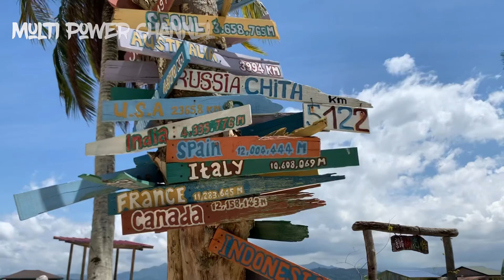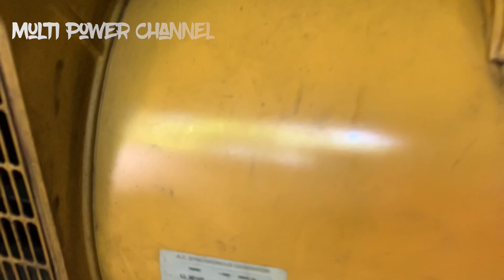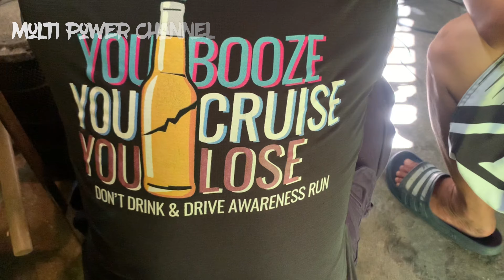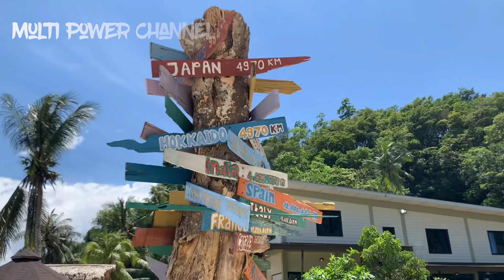Dreamer's Island Resort , Sepanggar , Kota Kinabalu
Checking generator controller while enjoying the view of Dreamer's Island Resort